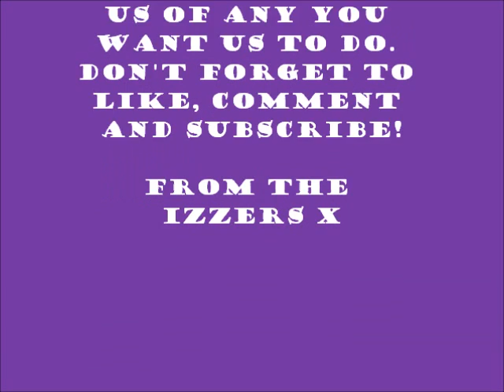Warhorse film review